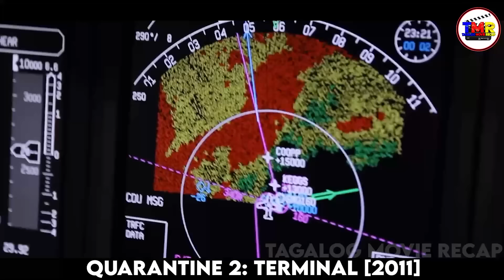DAHIL SA DAGA ISANG OUTBREAK ANG NAGANAP SA EROPLANO NAGIGING ZOMBIE ANG MA TAO NA MAKAKAGAT NG DAGA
A plane is taken over by a mysterious virus. When the plane lands it is placed under quarantine. Now a group of survivors must band together to survive the quarantine.